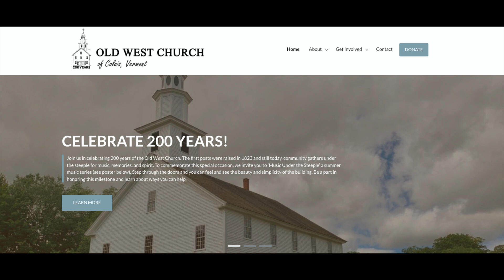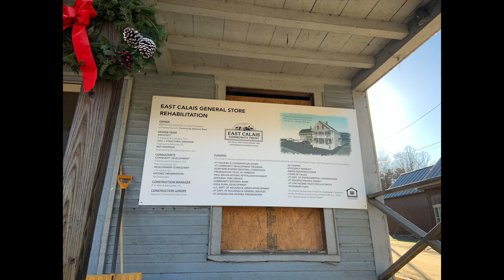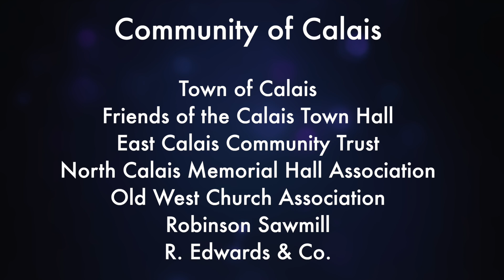The Community of Calais, VT: 2024 Preservation Award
In a town of 1800 residents, one would not expect an outsized capacity to save and reuse historic places. Not so for the town of Calais, Vermont.

A rural town in Washington County northeast of Montpelier, Calais reached its population peak in the first half of the nineteenth century.  Consequently, the town has a large number of historic structures – and five national register districts – scattered across town. Many of these places have deteriorated and even become unusable over the last fifty years. But the community noticed, and took action.

After the 1850 East Calais General Store abruptly closed in December 2019, the East Calais Community Trust formed and bought the building. Extensive restoration, deep energy retrofits and ADA upgrades brought VT’s oldest continuously operated store back to life in October 2023 as the state's first all-electric, fossil fuel-free general store. The $2.8 million dollar project includes three affordable housing units, the store is once again serving as a hub for the community.

The 1886 Memorial Hall on Mirror Lake was the centerpiece for community life in and around North Calais for over a century prior to being condemned in 2014. The non-profit North Calais Memorial Hall Association formed to purchase and revive this gathering space. Completed in 2023, the hall is now structurally sound and features new building finishes and systems, full ADA compliancy, and a restored two-story porch. Over $860,000 was raised from funders and community members to ensure that the building, land, and swimming access would remain a community asset for future generations.

Local “friends” organizations have also been key to stewarding significant historic sites, including the state-owned Old West Church. Built in 1823, this pristine church hosts a wide variety of cultural and community gatherings. Leading up to the building’s 200 year celebration in 2023, volunteers raised significant funds for interior and exterior preservation work, including restoring the iconic steeple. With no modern systems for lighting or heat, the Old West Church continues to connect families and communities, local and distant, to the past, present, and future in this crossroads village.

The 1803 Robinson Sawmill in Kents Corner is the state’s oldest operating mill and provided much of the lumber to construct buildings throughout the area. A determined group of milling technology enthusiasts formed the Robinson Sawmill nonprofit, and secured funds and volunteers to rebuild the stone foundation, replace failing structural beams, and revive milling operations, creating a place where people can gather to trade information and build relationships.

The 1866 Calais Town Hall suffered years of deferred maintenance, leaving it unable to be used for the benefit of the community. A group of committed citizens and the Town of Calais embraced a hyper-local approach to turn the building into a year-round, safe and comfortable space for municipal meetings and community activities. Local planning, local knowledge, local expertise, and local skills saw the project through to realization. A new foundation was poured, the building raised out of the floodway, and the exterior painstakingly restored. Through the sheer will and desire of the community, the Town Hall is once again the center of civic life in town.

None of these projects would have succeeded without the extraordinary efforts of the citizens of Calais. They’ve done an outsized job of cultivating a sense of place and strengthening the community vitality of its villages and rural areas. They’ve kept gathering places alive, revived shuttered businesses, restored infrastructure essential to the community’s heritage, and helped address the need for affordable housing. The individuals and teams on these projects have brought hard work, persistence, thoughtfulness and deep commitment to this work, proving that even small communities can do great things.

Preservation Award to:
Town of Calais
Friends of the Calais Town Hall
East Calais Community Trust
North Calais Memorial Hall Association
Old West Church Association
Robinson Sawmill
R. Edwards & Co.